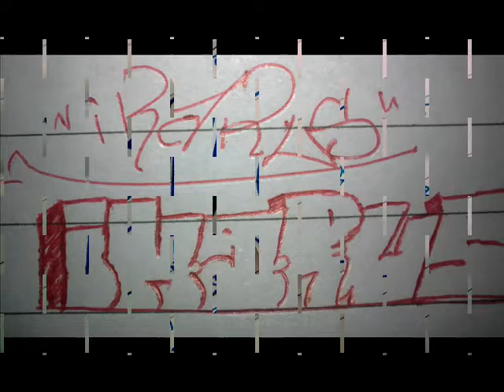Kuwait Access: Graffiti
Kuwait Access students create a video discussing their interests of Graffiti art.